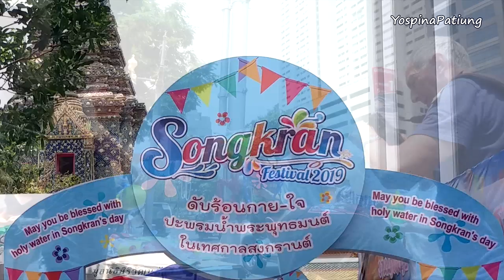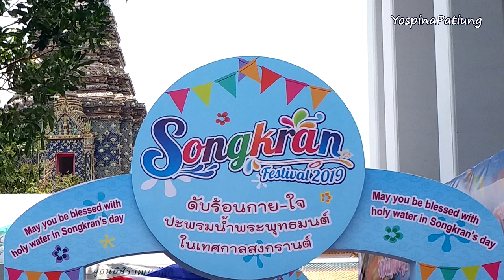PERANG AIR TERBESAR DI DUNIA - SONGKRAN FESTIVAL 2019 ( Bangkok - Thailand )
[ Deskripsi Bahasa Indonesia ada di bagian paling bawah, silakan scroll down ]
Songkran is a new year celebration in Thailand, held on April 13th-15th every year. For Thai Buddhists, the main activity of Songkran is to going to the Temple to worship, clean the temple, splash water on the Buddha statue and then offer food to the monk. Also the activity of giving respect and apologizing to parents or older people (for example to the teachers or the lecturers). The water festival as in this video is a form of celebration that has been modernized, initially not like this (according to my friend in Thailand). Although some Thais use the holiday with going back their hometown and reduce population temporarily in the city, but the celebration in Bangkok remains lively because of tourists from all over the world participating in this water festival. For Thai, songkran is considered as a day of cleansing themselves from all mistakes in the past and starting a new life by eliminating all negative thoughts and bad actions. Water in Songkran is a symbol, as a tool to cleanse ourselves from misfortune
Songkran adalah perayaan tahun baru di Thailand, diselenggarakan tanggal 13-15 April setiap tahunnya. Bagi umat Buddha Thailand, Kegiatan utama dari Songkran adalah pergi ke Kuil untuk beribadah, membersihkan kuil,  memercikkan air ke patung Buddha lalu menawarkan makanan kepada biksu.  Juga kegiatan memberikan penghormatan dan meminta maaf kepada orangtua atau orang yang lebih tua (misalnya kepada guru atau dosen). Festival air seperti pada video ini adalah bentuk perayaan yang sudah dimodernisasi, awalnya tidak seperti ini (menurut teman saya di Thailand). Walaupun sebagian warga Thailand memanfaatkan untuk mudik ( kembali ke kampung halaman) dan membuat kota sepi namun perayaan di kota Bangkok tetap meriah karena adanya wisatawan dari seluruh penjuru dunia berpartisipasi dalam festival air ini. Bagi masyarakat Thailand, songkran dianggap sebagai hari pembersihan diri mereka dari segala kesalahan di masa lalu dan memulai kehidupan baru dengan menghilangkan segala pikiran negatif dan tindakan yang tidak baik. Air dalam Songkran adalah simbol, sebagai alat untuk membersihkan diri kita dari ketidakberuntungan